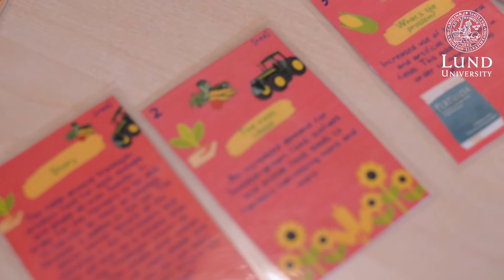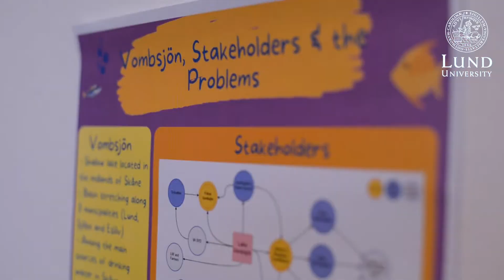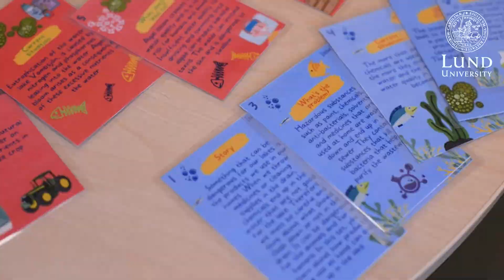LUMES Knowledge to Action project "Finns i Vombsjön"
LUMES students presenting their new card game "Finns i Vombsjön". The game was developed during the Knowledge to Action (K2A) course within the master's programme in Environmental Studies and Sustainability Science at Lund University, in collaboration with the organisation ARNA and the project "Ung SciShop".

Ung SciShop – Europe's first Science Shop for youth.
The aim for the project Ung SciShop is to strengthen
the role of children and young people in a democratic development of society.
The project is developed by ARNA in collaboration with Lund University Center for Sustainability Studies (LUCSUS) to increase understanding of how research works to solve the challenges of sustainable development.

The card game "Finns I Vombsjön" is an educational tool, teaching children about the different sustainability issues around the lake Vombsjön in Sweden.